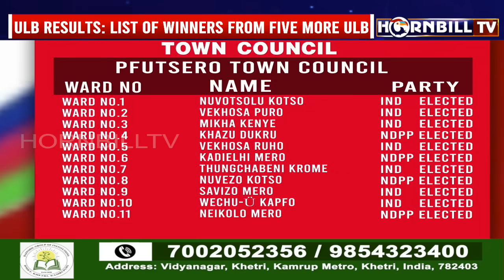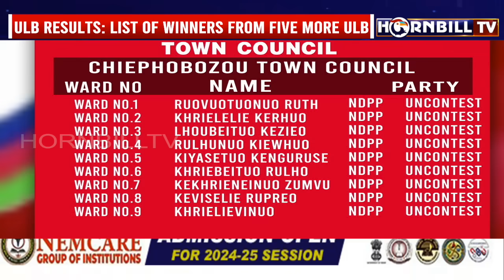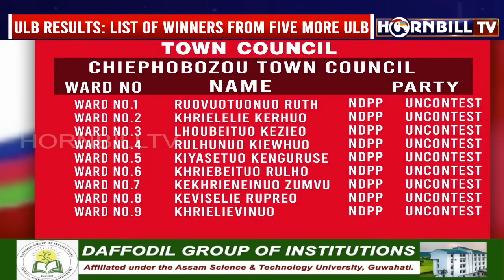ULB RESULTS: LIST OF WINNERS FROM FIVE MORE ULB